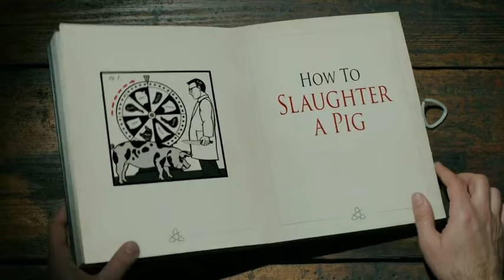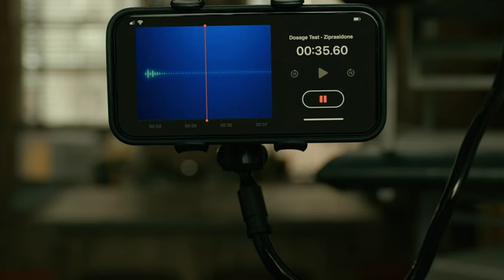Evil Series Finale Review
Our channel is about Movies Reviews. We cover lots of cool stuff such as Recap, Ending Explained and Breakdowns